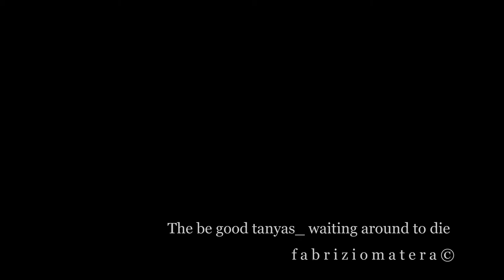Lomellina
Parte I